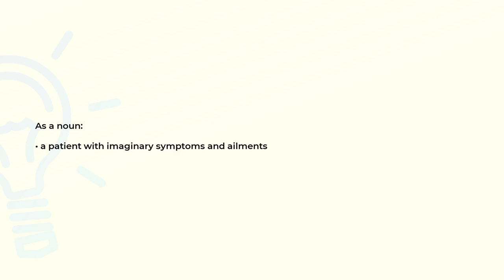What is the meaning of the word HYPOCHONDRIAC?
Definition and spelling of the word HYPOCHONDRIAC.

(00:00) Intro
(00:07) As a noun
(00:14) Spelling

As a noun (00:07):
• a patient with imaginary symptoms and ailments